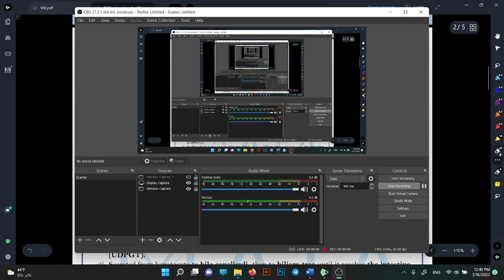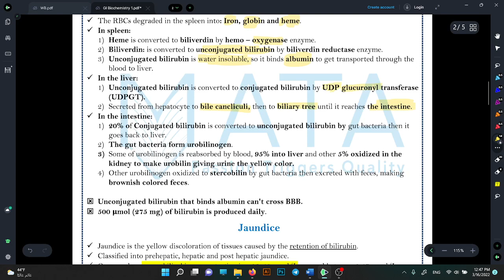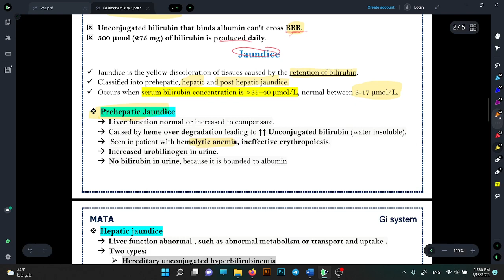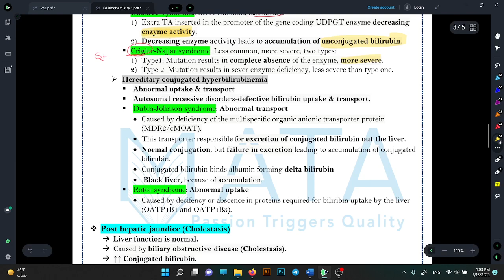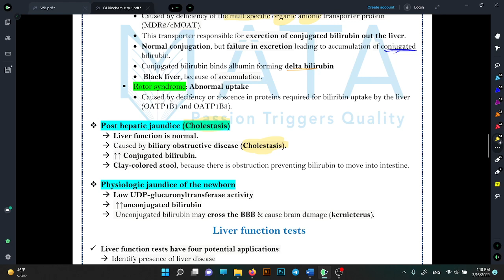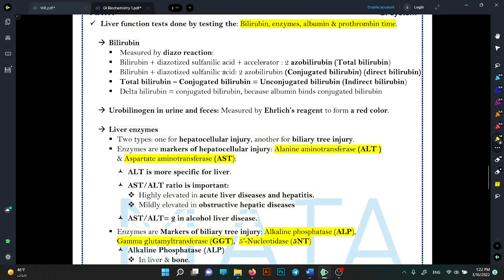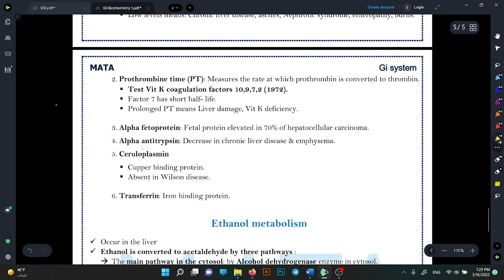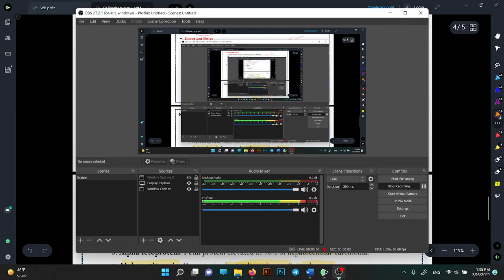GI Biochemistry Lecture 1 - By: Qutaibah Essam